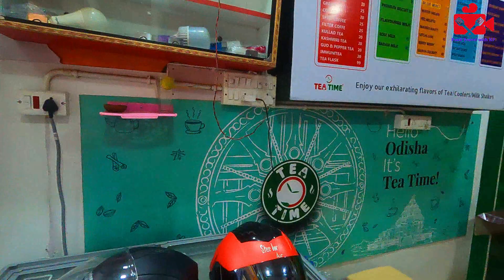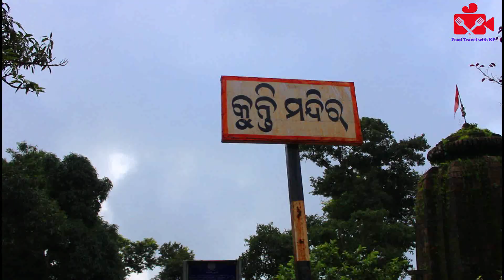Mahendragiri: Discovering Odisha's Best Hill Station - Weekend Chillout Place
Escape to the serene beauty of Mahendragiri, one of the best hill stations in Odisha, for a perfect weekend chillout. In this captivating video, join us as we explore the enchanting landscapes and breathtaking vistas of Mahendragiri. Nestled amidst the Eastern Ghats, this hidden gem offers a tranquil retreat away from the city's chaos. Experience the cool mountain air, lush greenery, and panoramic views that make Mahendragiri a haven for nature lovers and adventure seekers alike. Whether you seek peaceful solitude or thrilling hikes, Mahendragiri has it all. Indulge in nature's beauty and find solace in the scenic wonders of this remarkable hill station.

food travel with kp
mahendragiri hills orissa
mahendra giri temple
mahendragiri
best place in odisha
mahendra giri odisha
odisha tourism place
camera stand
camera tripod
pune to bhimashankar
camera stand setting
how to set tripod stand
how to use tripod
how to fix tripod stand
tripod 3110 setup
how to use a tripod
tripod setting
dslr stand
how to setup a tripod
tripod setup
dslr camera stand
dslr tripod
how to set up tripod
how to set tripod
camera tripod stand
khamboli waterfall
aroma hyderabadi biryani pune
how to put camera on tripod
kerala food in pune
aroma's hyderabad house pune
how to fix tripod
south indian thali in pune
how to use camera stand
how to set camera on tripod
griha pravesh food menu
how to fix camera on tripod stand
tripod stand setting